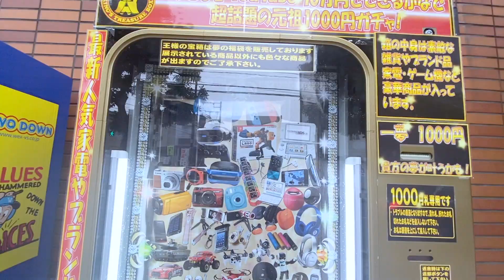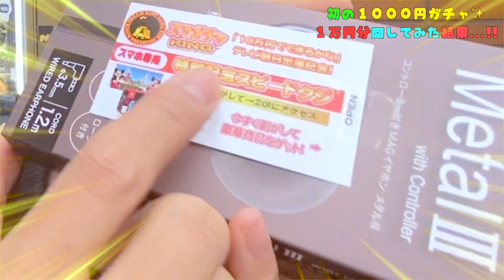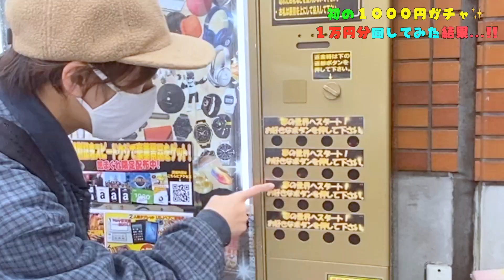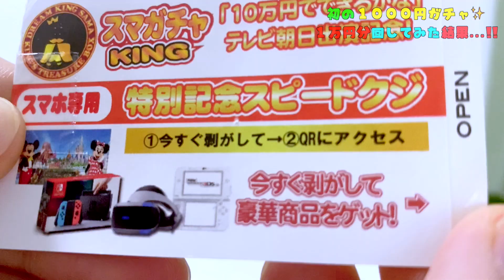神回‼️1000円ガチャ"１万円"で大当たりラッシュ🔥人生初 １０００円 自販機 に 挑戦‼️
素材提供
PIXTA

楽曲提供
UUUMUSIC
Music is VFR
DOVA-SYNDROME